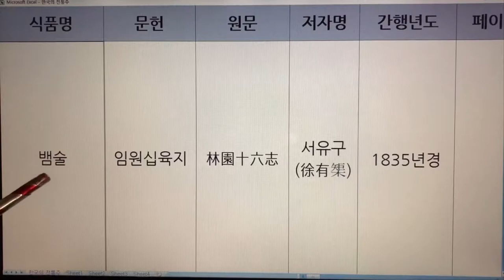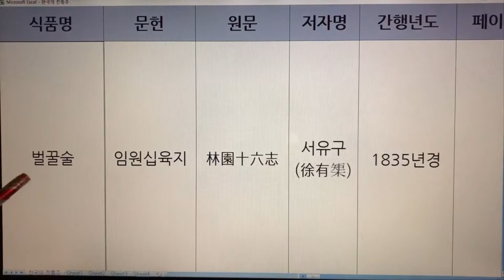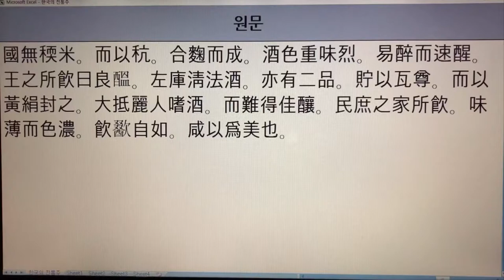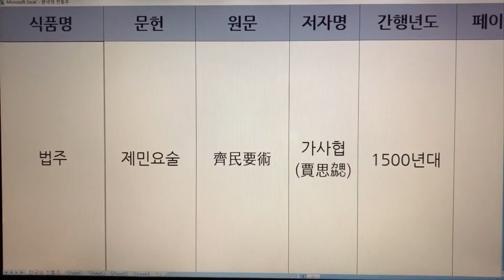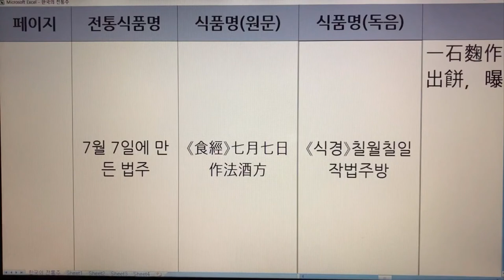53~57. 한국 전통술(Korea Traditional Sake) - 백화춘, 뱀술, 뱀장어주, 벌꿀술, 법주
53~57. 한국 전통술(Korea Traditional Sake) - 백화춘, 뱀술, 뱀장어주, 벌꿀술, 법주

53. 백화춘 - 주찬, 박해통고, 주식방문
54. 뱀술 - 임원십육지
55. 뱀장어주 - 식료찬요
56. 벌꿀술 - 임원십육지
57. 법주 - 청장관전서, 고려도경, 조선왕조실록, 제민요술